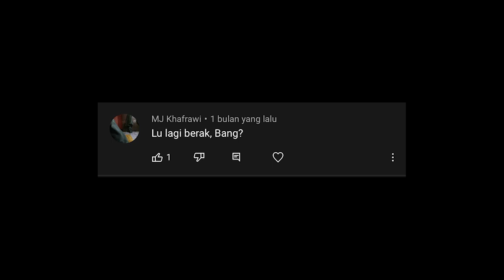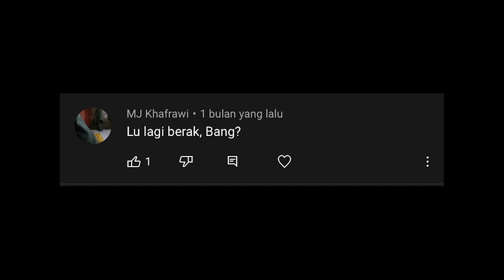SEBERAPA PENTING BENDING DALAM BLUES ??? CARA BENDING DALAM BLUES